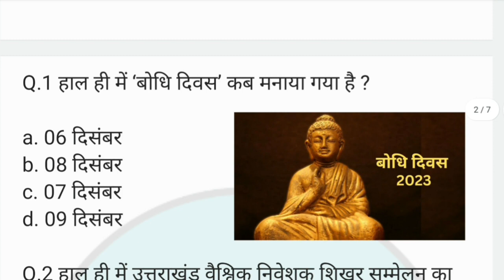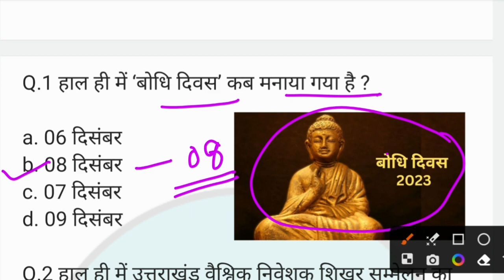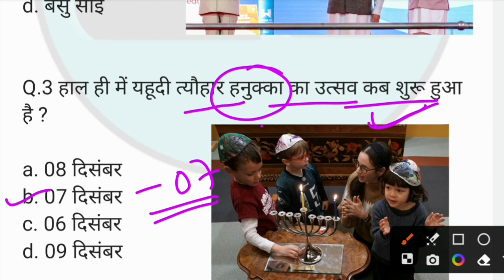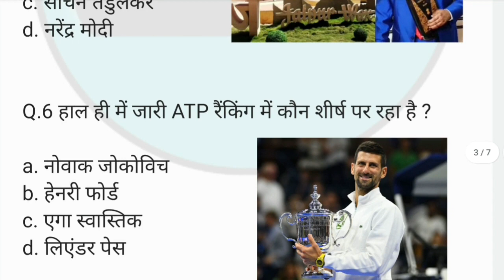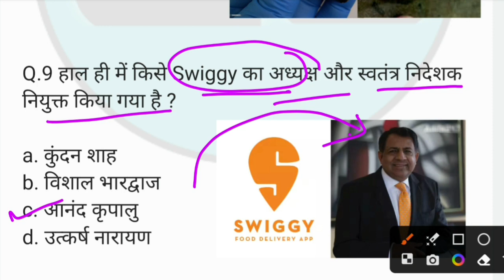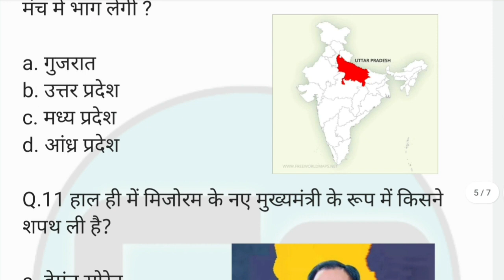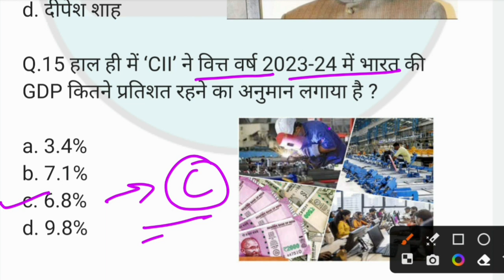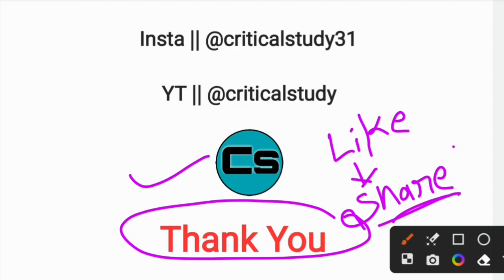12 December 2023 Current Affairs | Daily Current Affairs | Current Affairs In Hindi | Critical Study